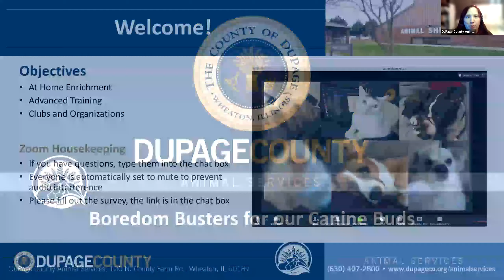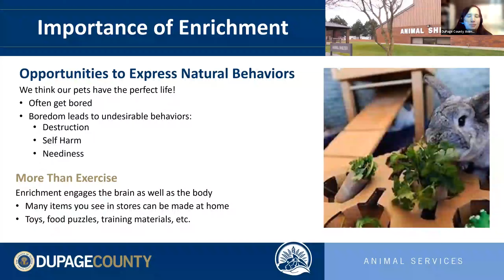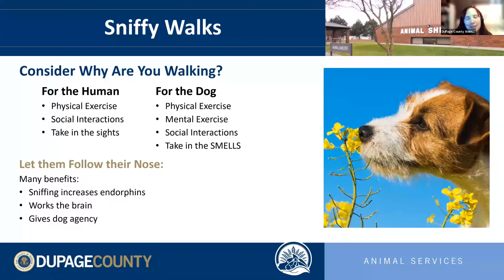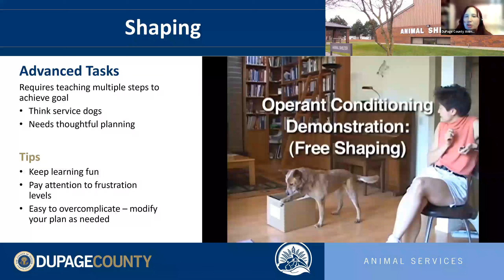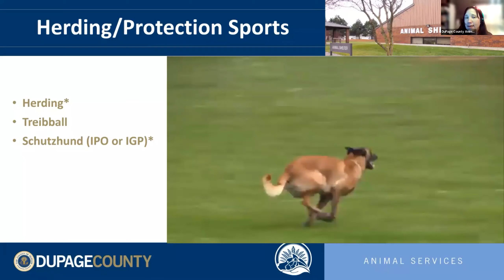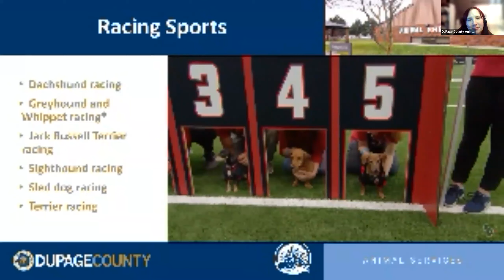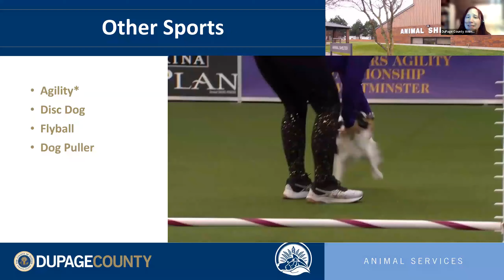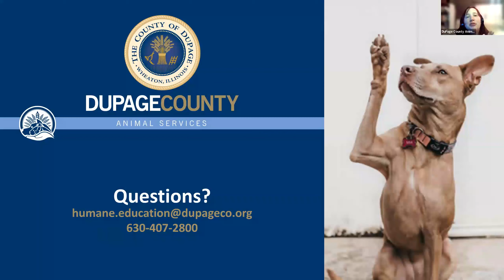Boredom Busters for our Canine Buds: A Webinar Presented by DuPage County Animal Services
Truth: Being bored sucks. Over the years, we’ve bred dogs to do certain jobs and even today they need the challenge of a job well done to have a fully satisfying life. Explore the options to give your dog an outlet for their natural instincts.